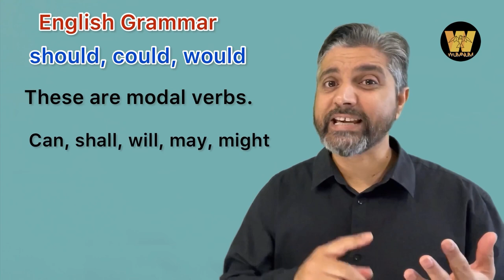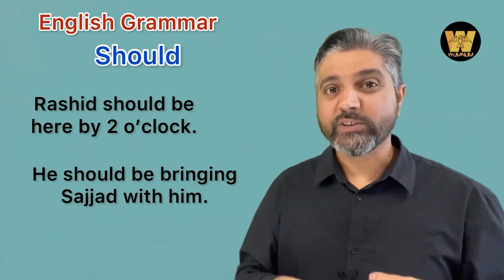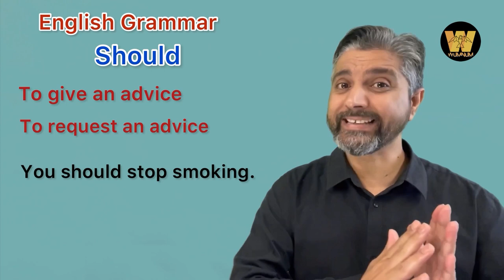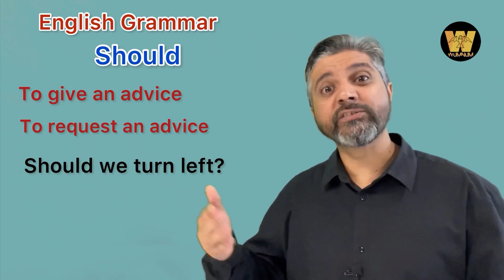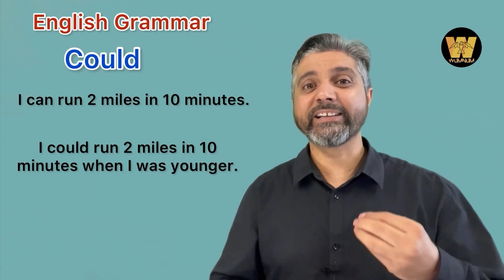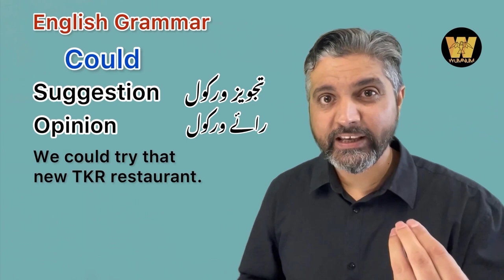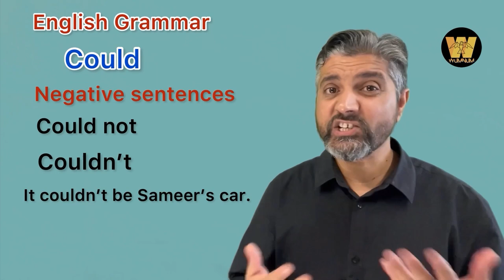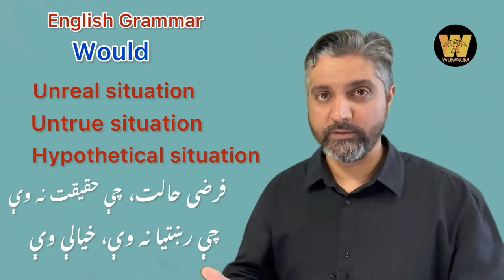English Grammar: How to use ‘should’, ‘could’ and ‘would’ correctly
In this lesson we will discuss ‘should’, ‘could’ and ‘would’ and their correct use.